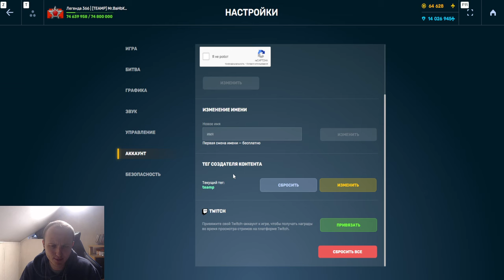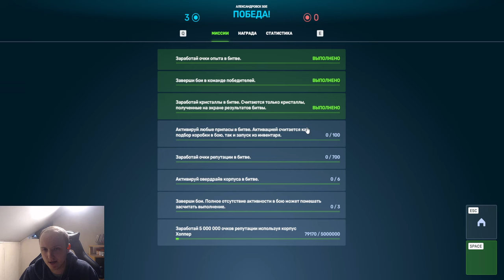САМАЯ СИЛЬНАЯ ИМБА 2023 ГОДА - НОВЫЙ ФРИЗ С ПУЛЬСАРОМ УНИЧТАЖАЕТ ВСЁ В ТАНКАХ ОНЛАЙН